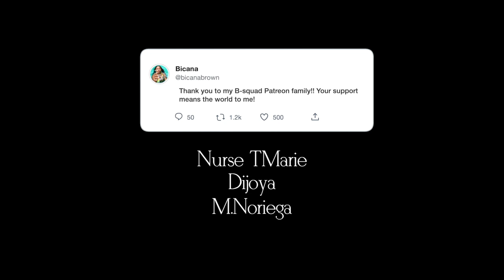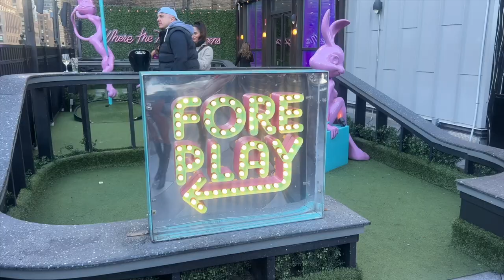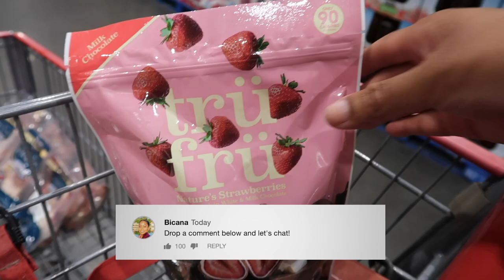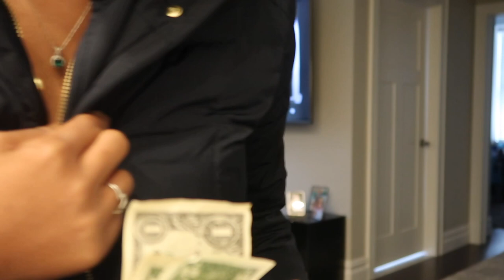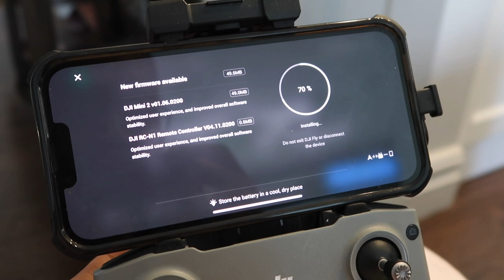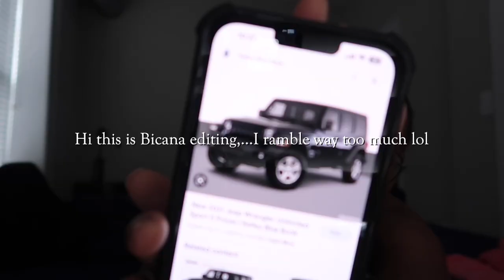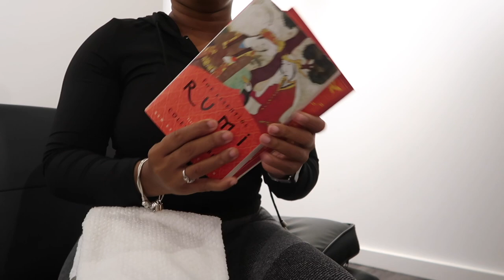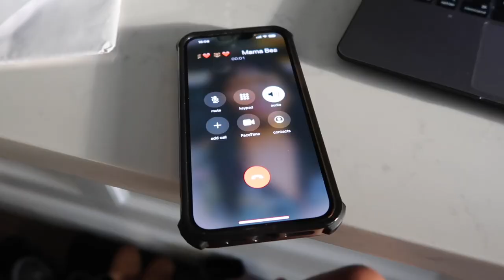Weekly Vlog | Flight Attendant + New Body Goals + Time with My Sister + Living in New York City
Heyyyy B-sqaudd!! A lot has happened in this weekly vlog and I think I should start off by sharing that we finally have our vlogging camera again and the drone is back! whoot whoot we're fully functional again 🥳🥳 I also went on another flight attendant Interview and this time I was in Texas! I never been to TX but tell me why it was cold down there! Make sure to watch so you can find out if I got the job and if I'm taking the job. Through out this vlog I spent time with my sister and my mom, I also made it a habit to go to the gym and find more workout classes, we have some new body goals for this year & I want to accomplish them. Any who I hope you like this "Living in New York City Weekly Vlog" Let's explore the world and grow together 🫶🏽✌🏾

♡ CHAPTERS
0:00 Intro
0:51 Brunch In Manhattan
1:46 Flight Attendant Interview In Texas
2:11 I finally got my Vlogging camera back + Cooking dinner
3:14 rambling + Training dates
5:34 Flight Attendant paper work + Drug test
8:39 Grocery shopping with mommy
10:43 Birthday party + Going to the shop + New Camera tripod ( Amazon )
18:23 New Body Goals + Gym day + Dinner & Movies
22:11 New Drone + Rambling +Gym
24:28 Vitamins +  More Rambling + Cooking
26:39 Hot Yoga + Sushi run
31:20 Content Zoom Meeting + Outro

♡ LET’S CONNECT!

⊹ Bicana Brown
⊹ 26
⊹ Jamaican

♡ Editing
⊹ Final Cut Pro X
⊹ Photoshop